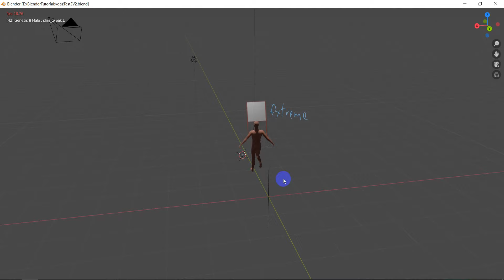All Poses (Foot+Torso Run) (Pick Chalk and Write on Board) Richard Williams Animators Survivor's kit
Key Pose is the pose that defines the scene.
In the scene, there are 3 key poses, multiple extreme poses, breakdown poses and In between poses.
Extreme Pose are also called Contact Pose (the pose that stablizes animation)
BreakDown Position or Passing Position are between extreme poses in order to find smooth transitions.

Key Pose, Extreme Pose and In between Pose is done by me.
In Between Pose is auto generated. Only tweaked the broken poses.

Torso 15 degree tilted on Extreme poses. Tweaked the broken poses in the process
Foot+Torso Run

12 frames walk cycle (When right foot is lifted, from the moment it leaves ground it will take 12 frames to touch the ground again, similar for left foot), 24 fps

Blender 2.82
Model Created in : Daz Studio
Rigify for animation